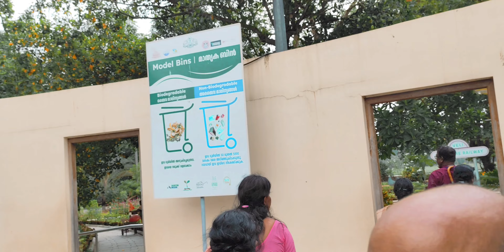Oru one day trip Part 2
This video shows some good moments of some people going on a one-day trip.

Veli tourist village
is a popular picnic destination in Thiruvananthapuram district. It is sited where Veli Lake meets the Arabian Sea. The tourist spot comprises of a large garden on the southern banks of Veli lagoon. The landscape is dotted by stone and grass sculptures by Kanayi Kunhiraman.